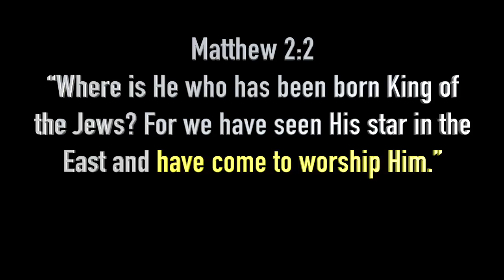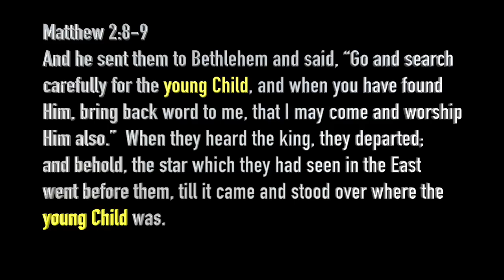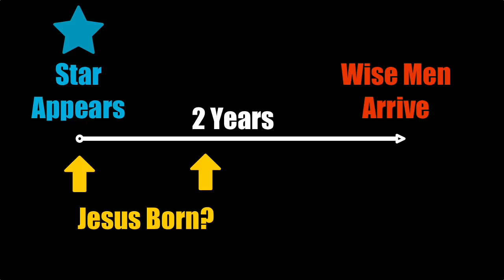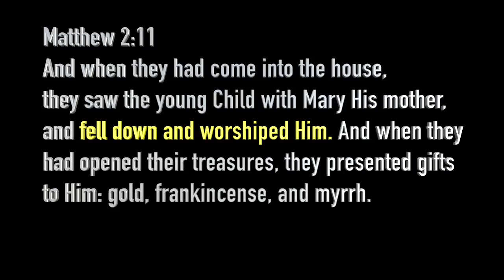Wise Men (Magi) From China?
When Christ was born wise men from the East paid a visit to Him to worship Him.  Who were the wise men and where were they from?  It is possible that they were from China

Revelation of the Magi (Brent Landau)
(I have not read this book.  The content will allow us to question traditions.  However, we should not add to the bible, but neither should tradition.)